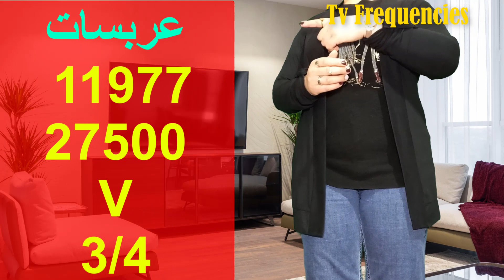ادخال تردد قناة ام تي في اللبنانية MTV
تردد قناة ام تي في اللبنانية MTV
تردد قناة mtv اللبنانية نبقى دائما مع تردد القنوات اللبنانية واليوم ساقدم لكم تردد قناة mtv lebanon اللبنانية وهي من أكثر الترددات بحثًا في الفترة الحالية، نظرًا لما تقدمه من برامج ثرية ورائعة القناة  حققت نسب مشاهدات عالية على المستوي اللبناني والعربي